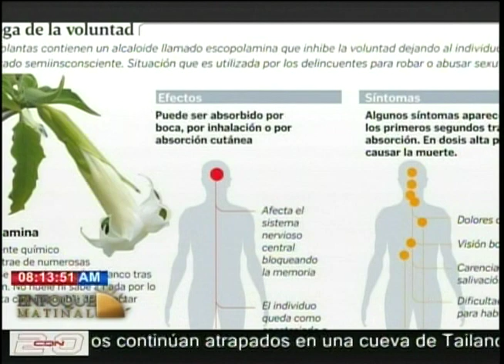Entrevista al médico toxicólogo Jesús Boada; la burundanga causando estragos en RD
Programa Enfoque Matinal   Noticia